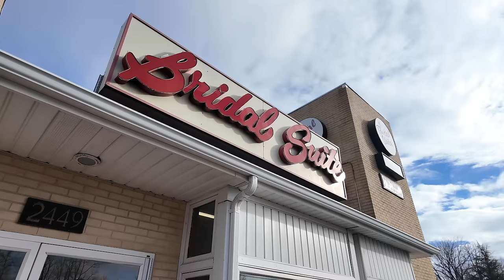Family Reacts To My Elopement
The video you've all been waiting for... So I married my sister@lyndalessandro's  best friend @ChristinaCapito  in Niagara Falls, much to the discontent of my entire family. After dodging them for as long as we could, we figured it was time to finally confront them together. Since we knew we were going into the inferno, we had to do it in style. Christina's sister Stephanie also makes an appearance as the Maid of Honor, but seems to be hinting she'd rather be Pier's new girl. Every member of my family gives their in person reaction to the news, and no one could've seen this coming.

Are Marco & Christina really married? Will The family ever forgive them? Will Marco & Christina end up together or break up? Will Pier and Stephanie hit it off? Will Lynda & Christina have their long awaited fight? Can the damage be undone? This is the closest thing to a season finale we've created so far... and it's only gonna get better from here!

This is: Sister's Hot Friend Finale